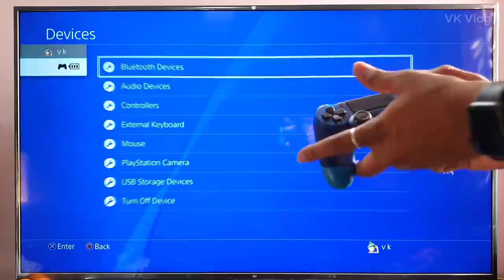Unboxing Fake PS4 DualShock Controller Review in Tamil| Testing in PS4 Console | Fake Vs. Real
Hi Friends, in this video, i am unboxing duplicate and PS4 Dualshock controller and also explaining how to identify duplicate or fake ps4 dualshock contorller. i completed the testing ps4 dualshock duplicate controller in ps4 controller.